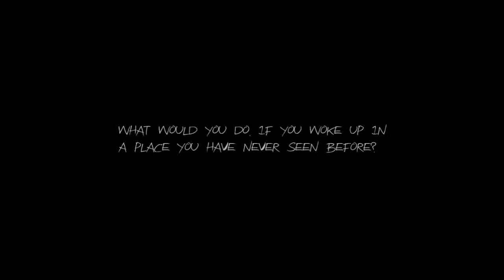HAUNT: The Real Slender Game Ep.4 w/ Dyl - FRIENDLY CHAT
Welcome back to Haunt: The Real Slender Game! It's been a while since I've played this creepy Slender game and there has been a load of updates so enjoy!